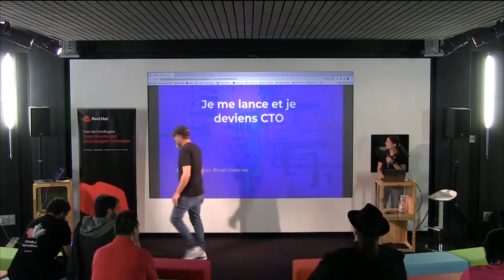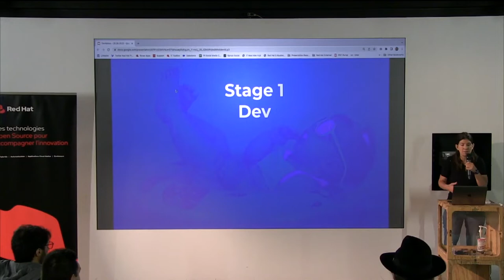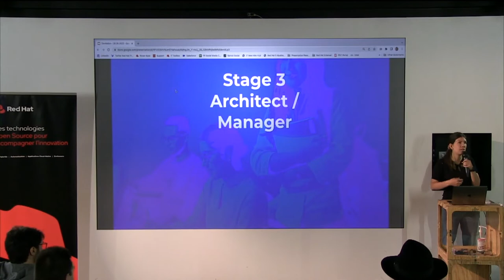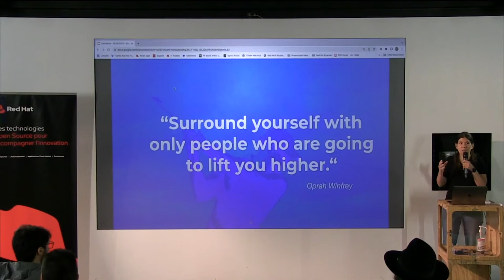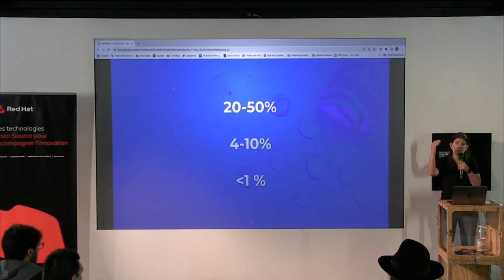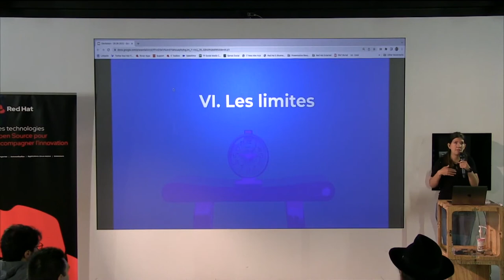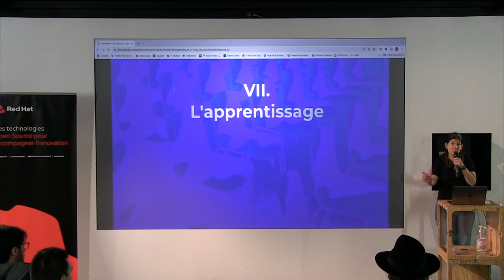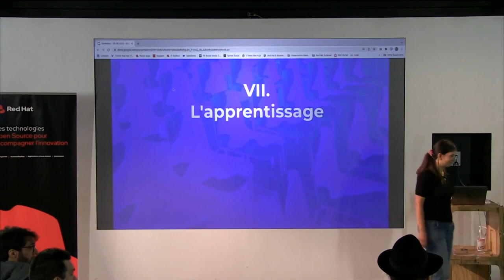Keynote: Je me lance et deviens CTO ! | DevNation Day France 2022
Envie de rejoindre ou de créer une startup en tant que CTO ? Nous ferons un tour d'horizon du métier de CTO, avec un retour d'expérience sur les points qui ont marché et ceux qui marchent moins bien et les différents types de CTO.
Speaker: Mathilde Lemée, Chief Technology Officer, JOLIMOI